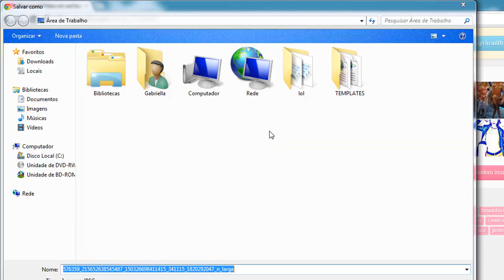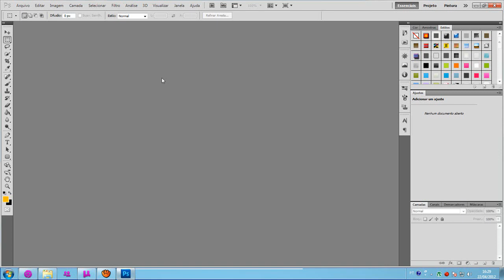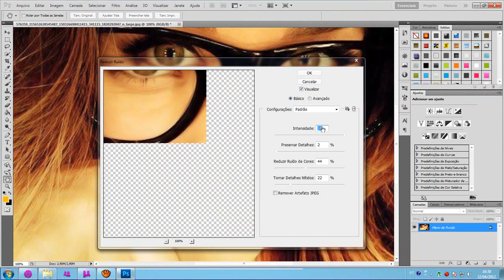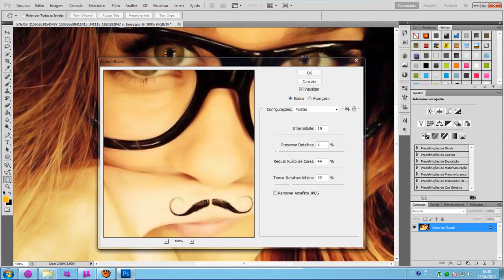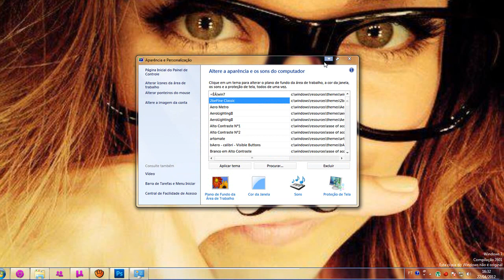Melhorar a qualidade de uma imagem pequena ampliada ♡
Photoshop CS5